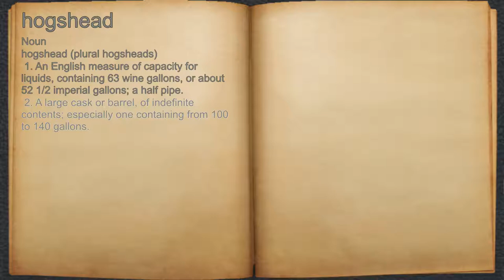What does hogshead mean?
A spoken definition of hogshead.

Intro Sound:
Typewriter - Tamskp